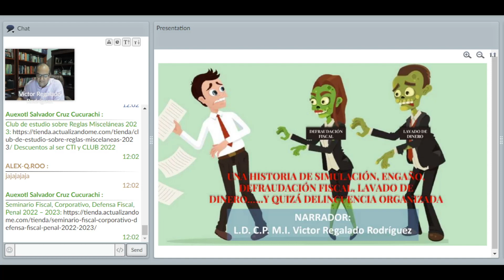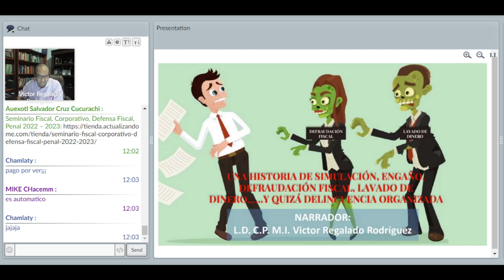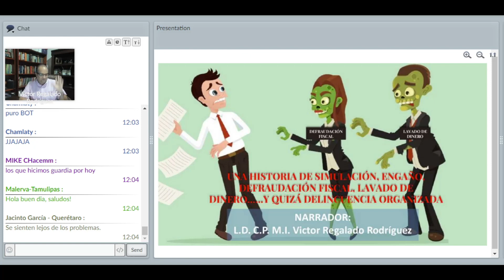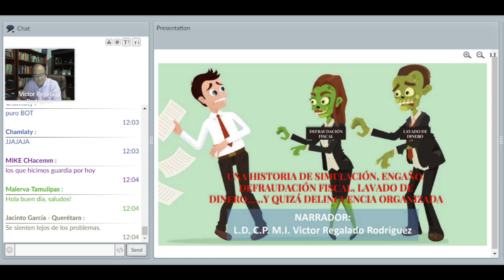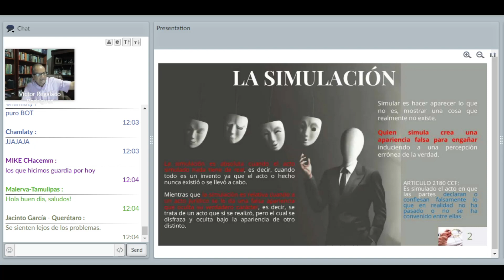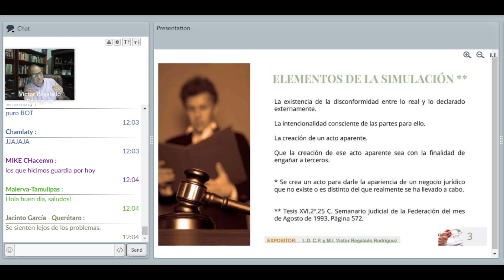Estratégica: Planeación fiscal, defraudación fiscal y lavado de dinero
Con el Mtro Victor Regalado